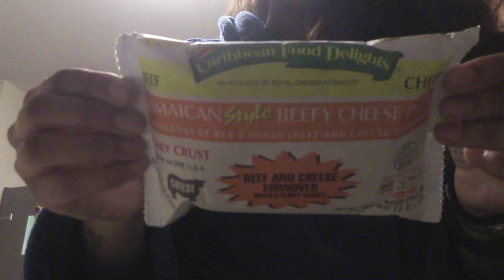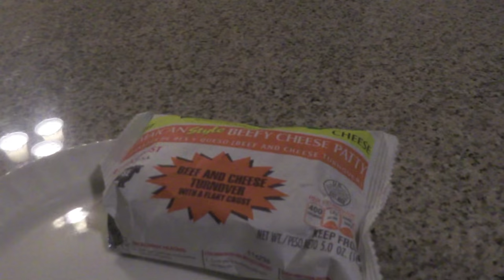Bugs Are Torture, Furniture & Closet Fails | Christmas Vlog 2016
- Depop: missmyluck

Sign up for ebates this holiday season!
 (not sponsored I've been using ebates lately and wanted to share)